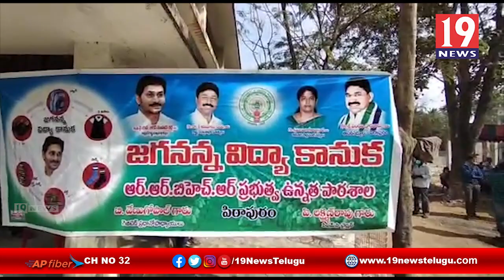వైసీపీ నాయకుల ఆధ్వర్యంలో ఘనంగా పిఠాపురం ఎమ్మెల్యే పెండెం దొరబాబు జన్మదిన వేడుకలు - తూర్పు గోదావరి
వైసీపీ నాయకుల ఆధ్వర్యంలో  ఘనంగా పిఠాపురం ఎమ్మెల్యే పెండెం దొరబాబు జన్మదిన వేడుకలు - తూర్పు గోదావరి జిల్లా | 19 Newstelugu